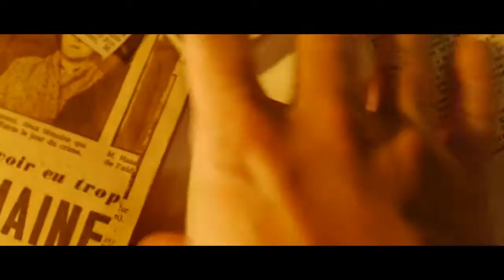Artcore State Of Mind - " la Bande Annonce " (prod. Dj Cerk)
Voilà " la Bande Annonce ", 2ème clip du nouveau disque "Artcore State Of Mind",
pour vous procurez le disque ou le télécharger gratos tel un bogos

Prod : Dj Cerk
Clip : les Spankid'Z

Label : Minerve Records

Les projets :
« AD & CERKY - BOBBY 6 KILLER & CO »

Retrouver nous sur Twitter @MinerveRecords